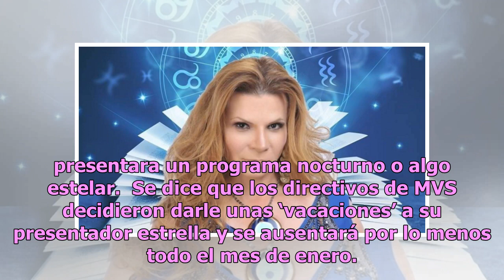MVS Televisión da duro golpe a Horacio Villalobos en su reestructuración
En su plena reestructuración, Grupo MVS decidió dejar de lado a su locutor estrella, Horacio Villalobos, quien se decía que sería una pieza clave para dicha empresa, pues a partir de este mes su canal 52 podrá ser visto en señal abierta en la mayor parte del centro del país. El canal 52 MX de la fam...